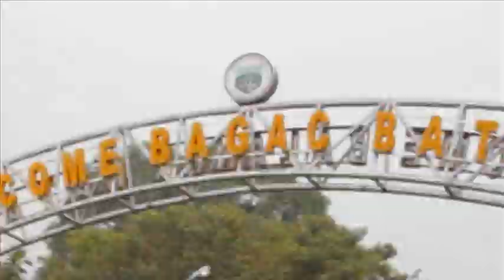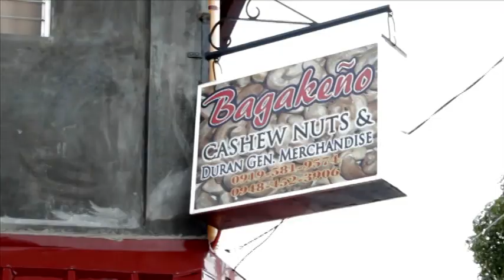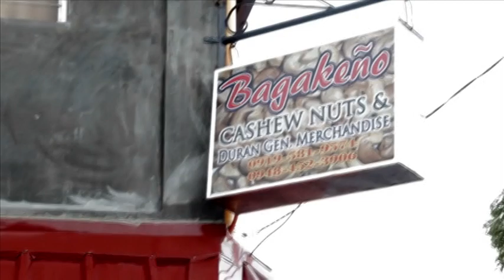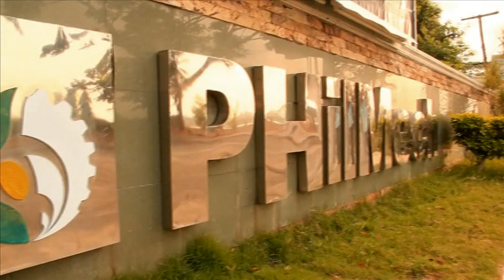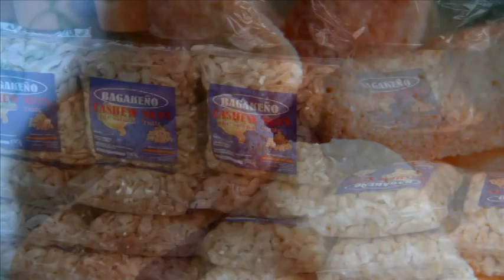PHilMech-Bagakeño Cashew Nuts at ang Cashew Nut Sheller